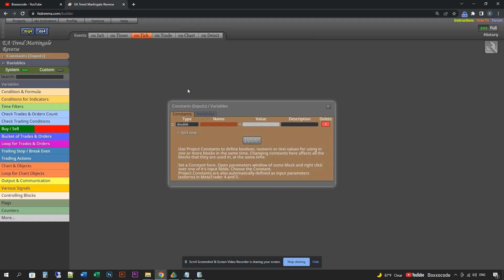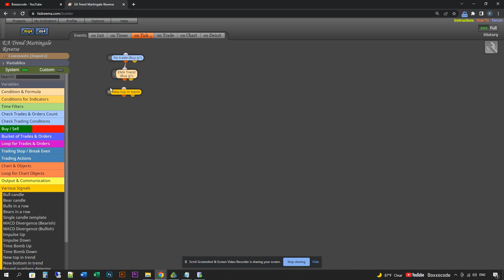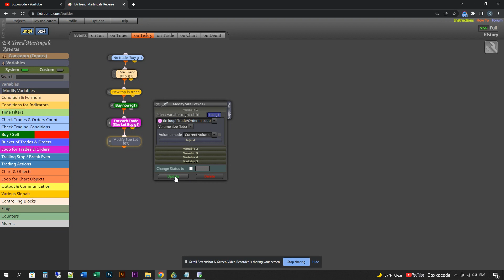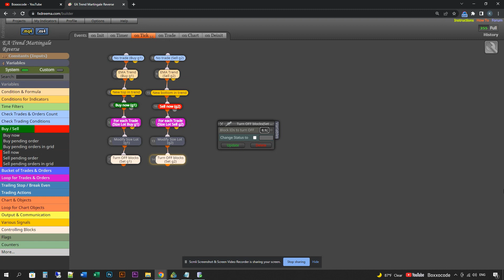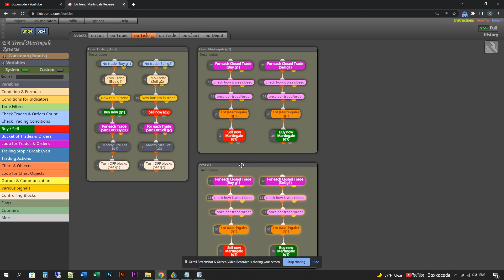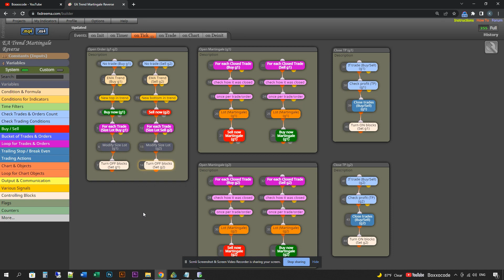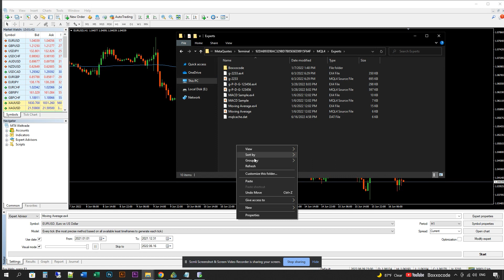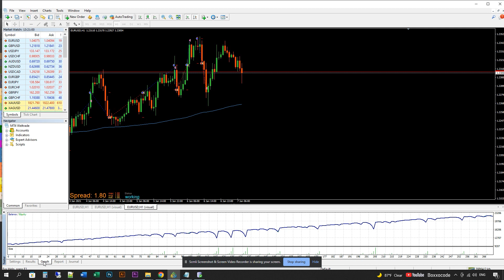(100%Profit) Trend forex (Tops & Bottoms) + Reverse Martingale Robot - Free source EA-46 by fxDreema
How to build a forex robot without coding by fxDreema - The New Trend (Tops & Bottoms) + Reverse Martingale in Forex Trading by learning from Robot Trade Basis Courses in our playlists + Free source code EA-46 (ep91)

***This source code is only learning example. Pls do your own back testing or developing before actual trading.***

Keywords Ignore these:
RSI indicator
Crypto
Bitcoin
Forex trading
Swing trading strategy
Stock Market
Finance
investing